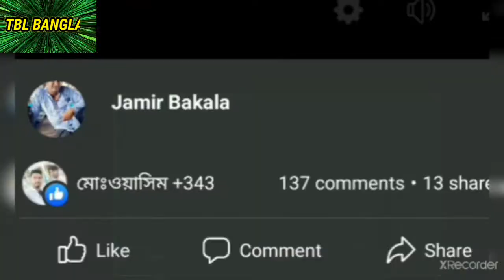ধীরে ধীরে জিন্দেগি ছে মিরি আনা★Dheere Dheere Zindagi Se Aana ★জাকির হাসান কণ্ঠ শিল্পী★ 15/July/2021/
ধীরে ধীরে জিন্দেগি ছে মিরি আনা♪-Dheere Dheere Zindagi Se mere Aana ♪-জাকির হাসান কণ্ঠশিল্পী ♪-15/July/2021//‌‌♥♥15 তমবিবাহবার্ষিকীতেও প্রিয়তমার জন্য গানঐ ছিলো উপহার ?